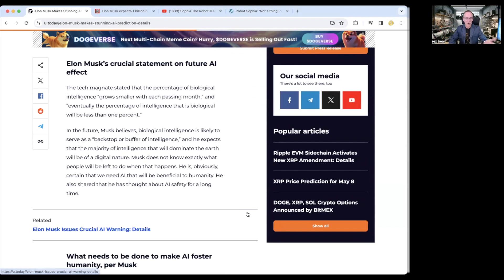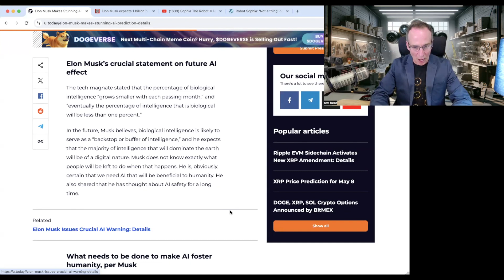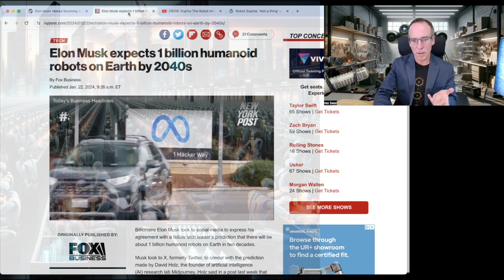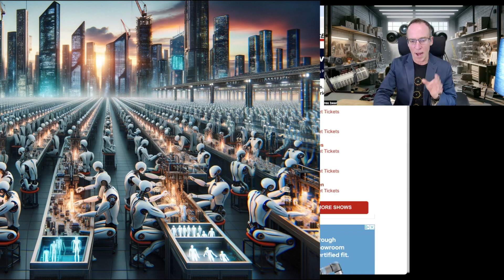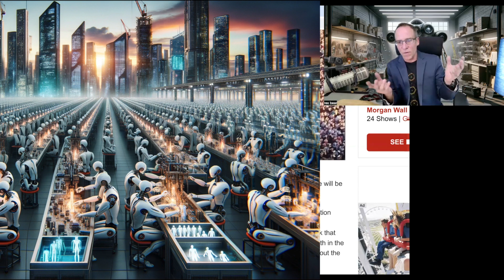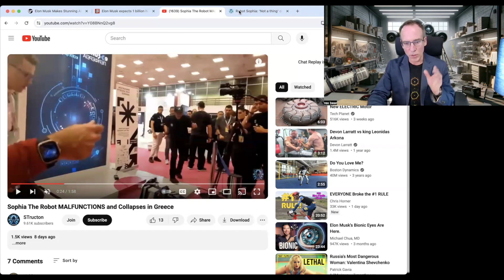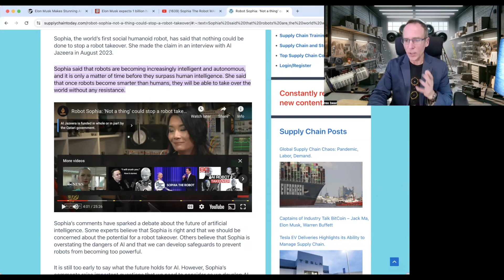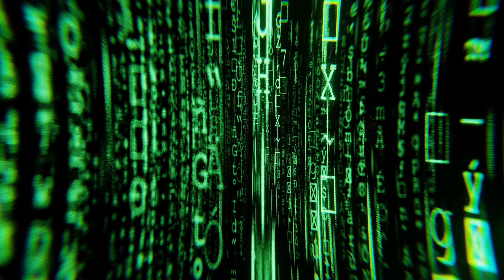Elon Musk's Shocking Prediction of the Human Race & Robot Takeover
Elon Musk's Shocking Robot Future: 1 Billion Humanoids on Earth by 2040!
Description: In a jaw-dropping conversation with AI pioneer David Holz, Elon Musk predicts a staggering future where Earth is home to 1 billion humanoid robots by the 2040s. Dive into this video as we explore Musk's vision of a world dominated by AI, where biological intelligence is just a tiny fraction of the total. We'll also cover the dramatic moment when Sophia, the world's first robot citizen, predicts an unstoppable robot takeover after a fall on stage in Greece. Is humanity ready for this radical shift? Join us as we break down these futuristic forecasts and their implications for society. Get ready for a mind-bending journey into the world where robots could outnumber humans.

Links referenced in Podcast